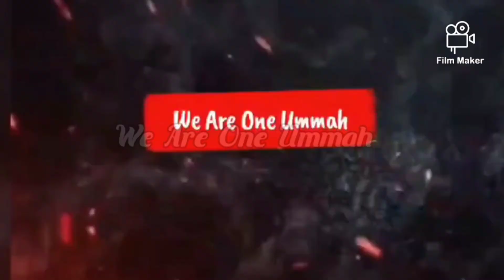Durood e Pak Parta Jao || Muhammad Raza Saqib mustafai ||WhatsApp status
Muhammad Raza Saqib mustafai Voice Status Must watch and support me